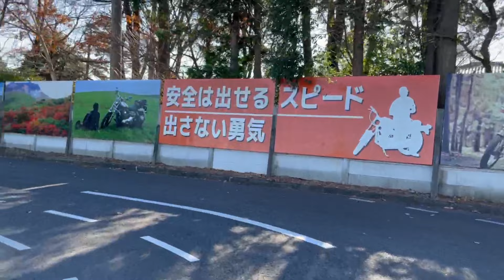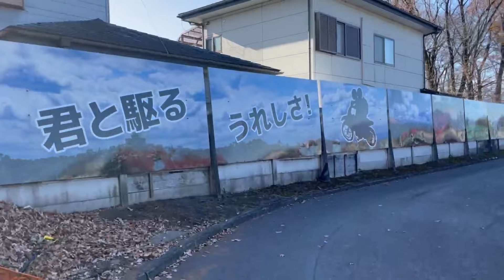カーアカデミー那須高原 卒検コース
教習中・卒検中の撮影は禁止とのことなので、休み時間に撮りました。

解説付きの動画をYoutubeにアップしてくれている方も居るのですが、解説がある動画だと自分で記憶できてるのか不安になったので、自分用に欲しかった解説なし動画です。

一瞬すぎて不鮮明なので、個人判別できないような人通りはそのままにしてありますが、「急制動」付近で個人判別できてしまいそうな至近距離で人が写ってしまったので、そこだけカットして繋いであるため、一瞬画面がガクッとします〜